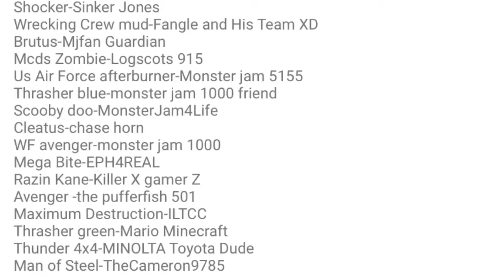ILTCC HWMJ SUS world finals 2 freestyle